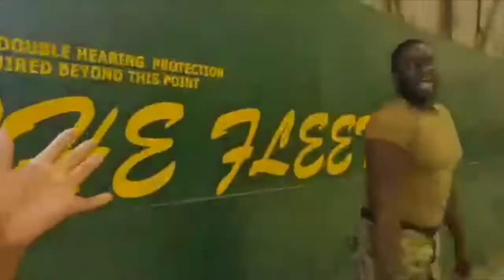I THINK I'LL STICK TO MY DAY JOB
Vlogging attempt 001

HAPPY BIRTHDAY MTZ! ❤️